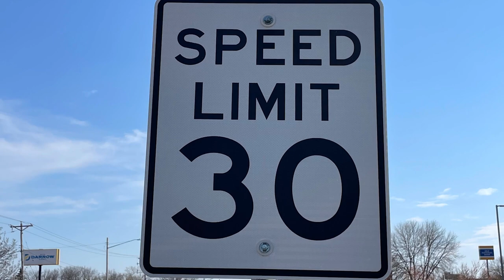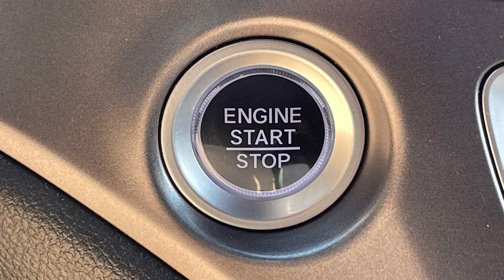Russ Darrow Direct Earth Day Hybrid Vehicles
How does one best celebrate Earth Day besides planting a tree? HYBRID VEHICLES!

Check out the link here or in our bio to see our inventory of hybrid vehicles today